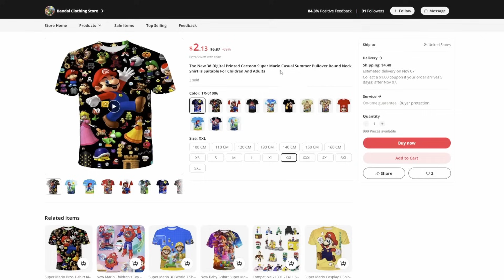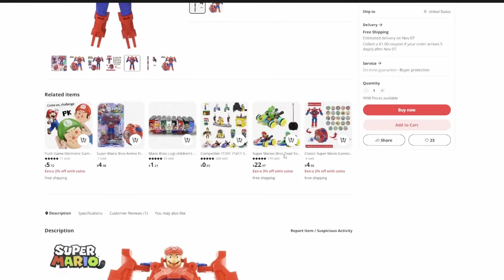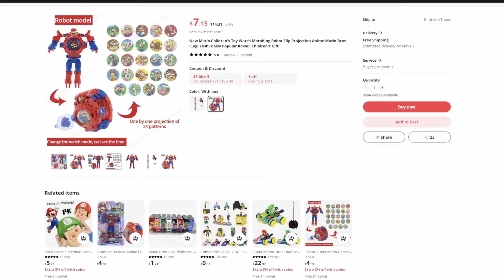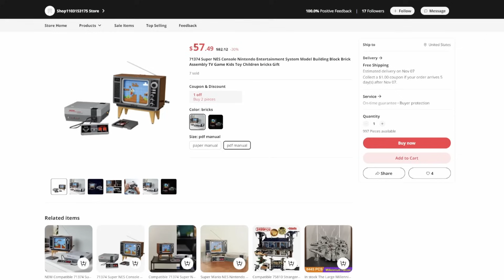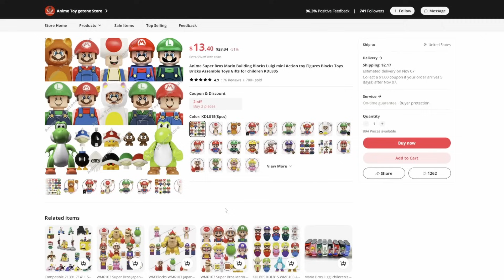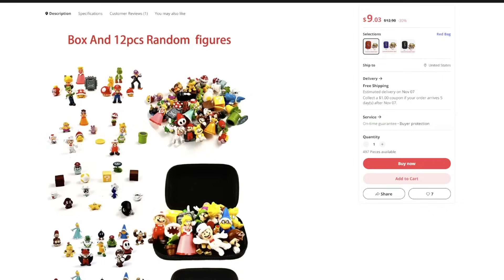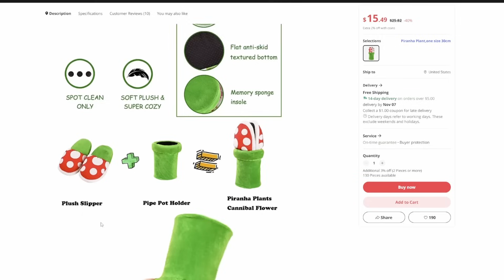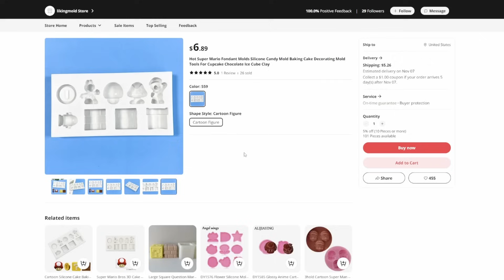Super Mario AliExpress Products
i (mario) wonder if i get scammed